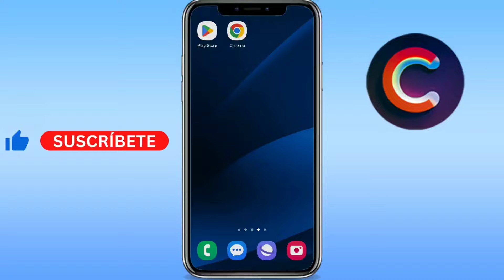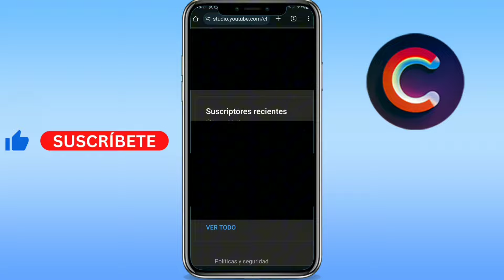Como ver mis suscriptores en YouTube en celular 2024 (GUÍA COMPLETA)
Aprenderás como ver mis suscriptores en youtube en celular 2024. Sirve para como ver mis suscriptores en youtube android y como ver tus suscriptores en youtube iphone, o como ver mis suscriptores de youtube en mi celular. Básicamente, como ver tus suscriptores en youtube en celular 2024.